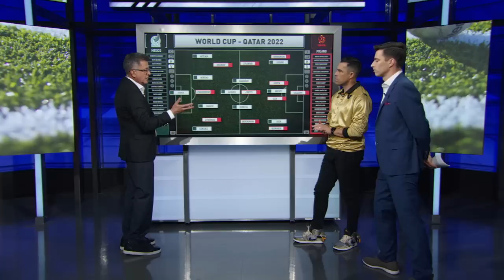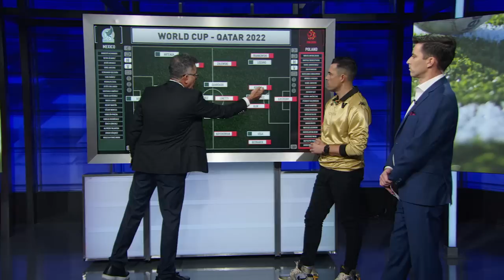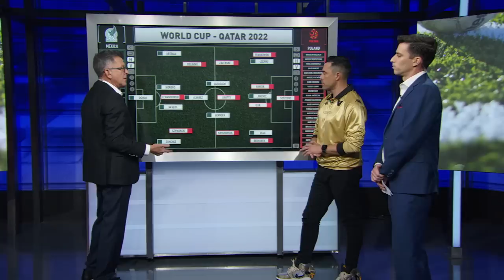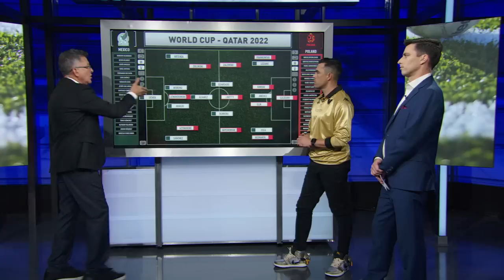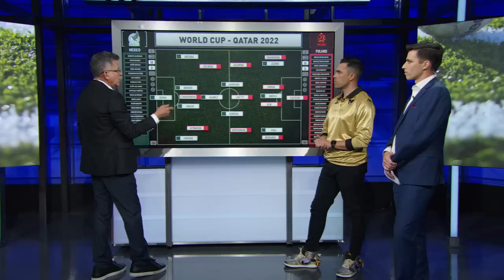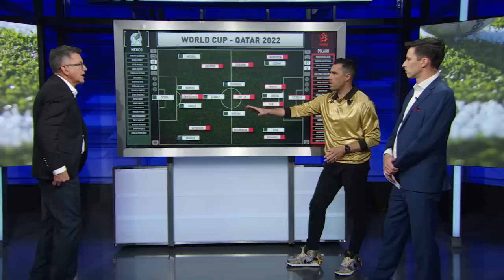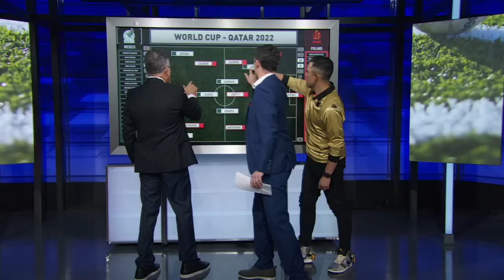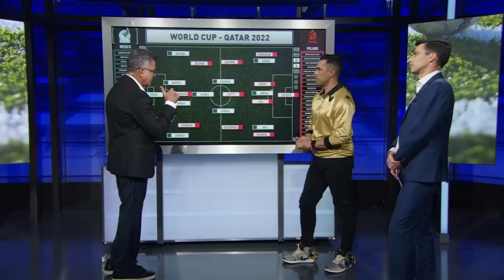DEFENDING LEWANDOWSKI! Juan Carlos Osorio breaks down Mexico defense! | Futbol Americas | ESPN FC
Juan Carlos Osorio joins the Futbol Americas crew to talk through Mexico’s first World Cup opponent, Poland, in particular the play of Robert Lewandowski.